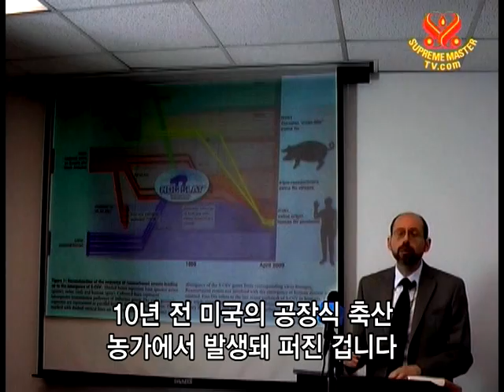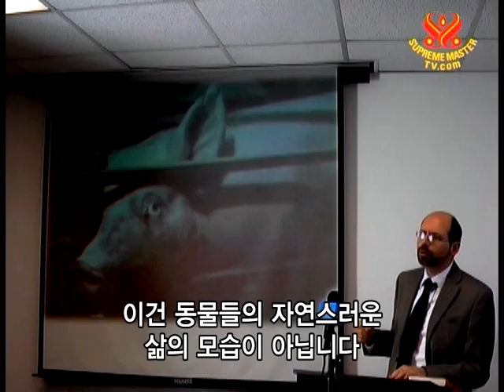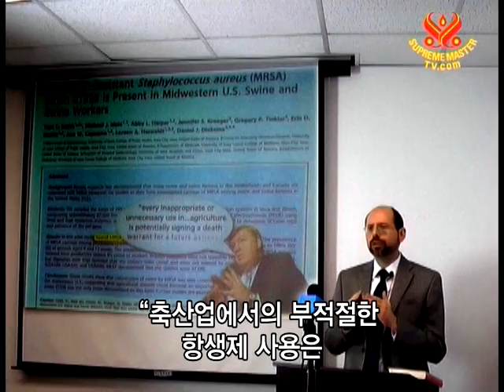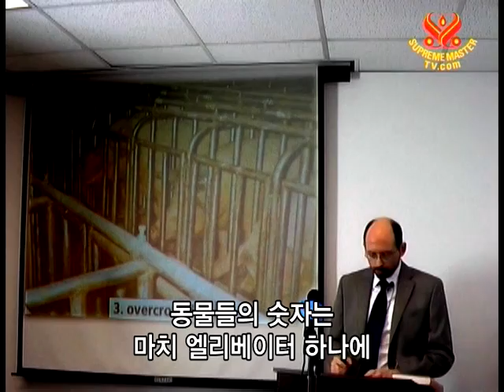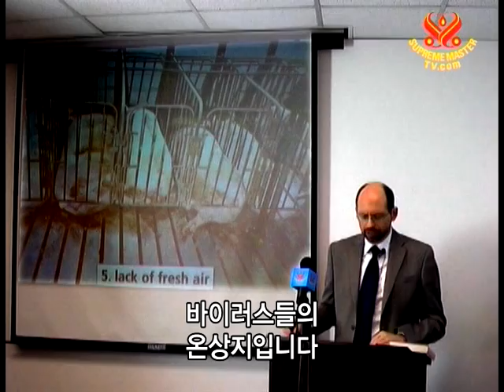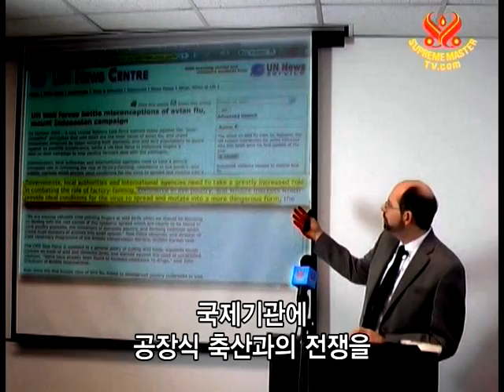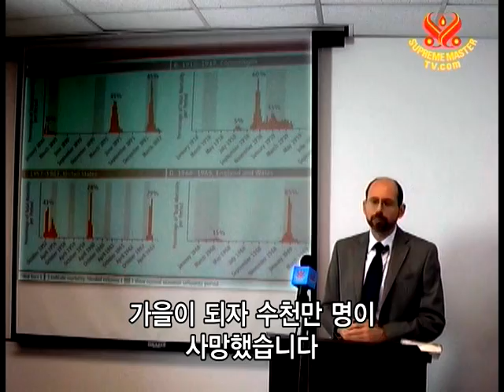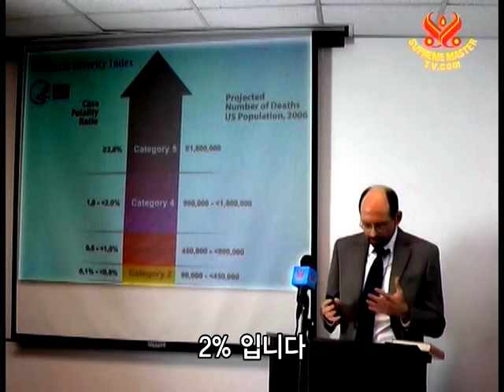공장식 축산이 질병의 온상인 이유: 마이클 그레거 박사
마이클 그레거 박사(Dr. Michael Greger)의 신종플루의 근본적
대응방안
미국 휴메인 소사이어티의 공중보건과 축산책임자
마이클 그레거씨의 강연입니다.
매년 미국에서 인간이 쓰는 모든 의약품의 총량과 같은 규모의
항생제를 가축에게 씁니다
비좁고 스트레스가 심한 비위생적인 환경 속에서 가축의 성장을
촉진하고 질병을 예방하려고 매년 수천만 파운드를 씁니다.